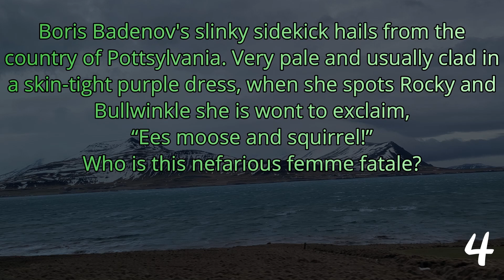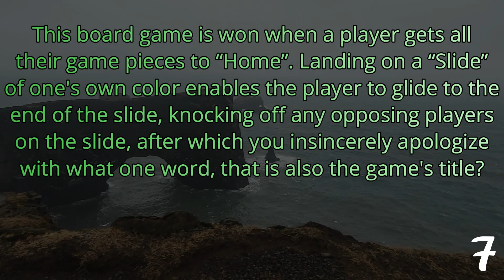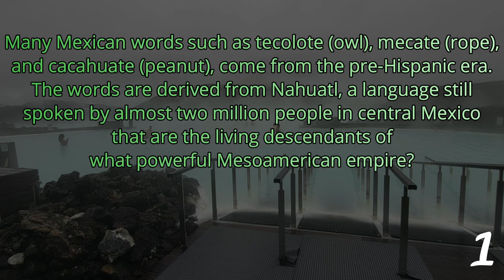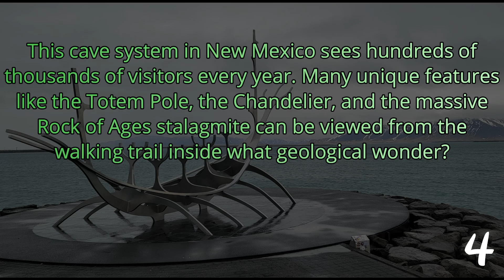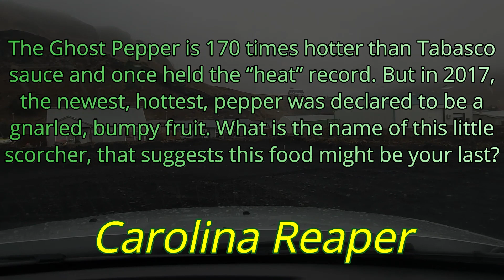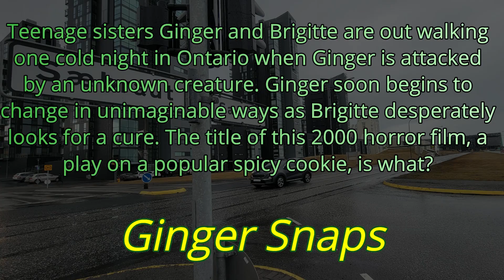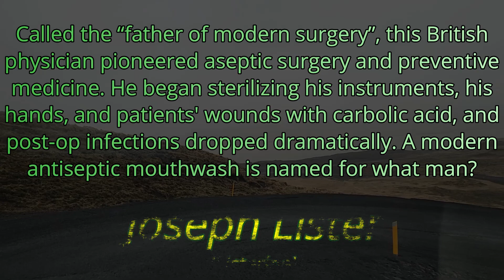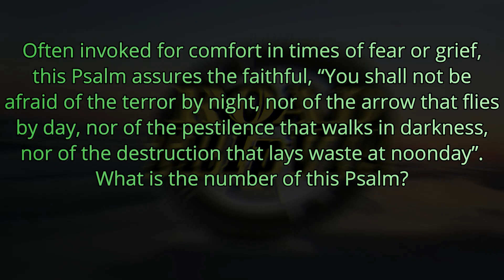DAY 135 - 21 Question Random Knowledge Quiz - 365-Day Trivia Road Trip (ROAD TRIpVIA- Episode 1154)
EPISODE 1154 |
21 Questions / 13:46 Minutes

submitted by: Trish and Tom